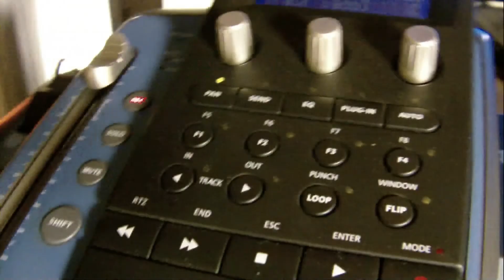Newmark - Personal Jesus D.M. Cover Rec (Teaser)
Live Rec with Evelina Nikoliza, Kleanthis Konstantinidis, Funkey Monkey, & George Drak.